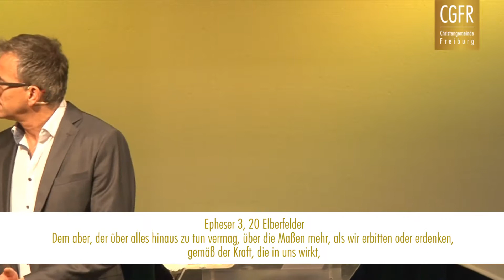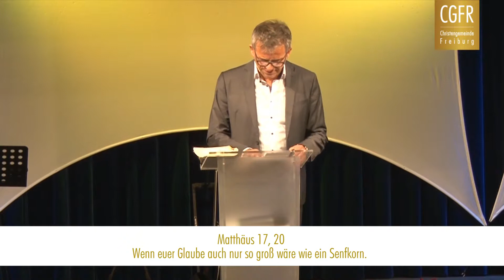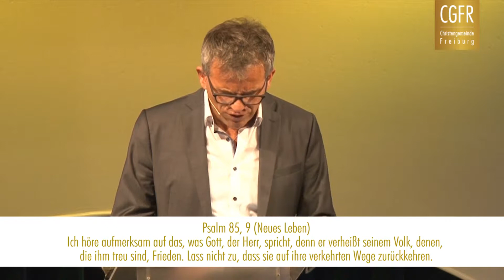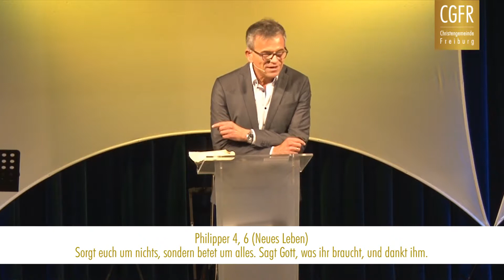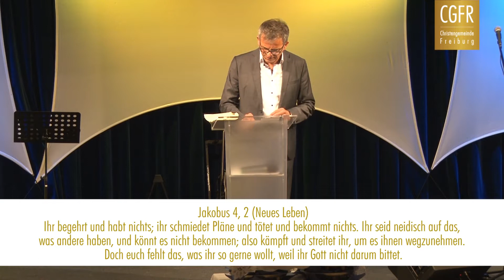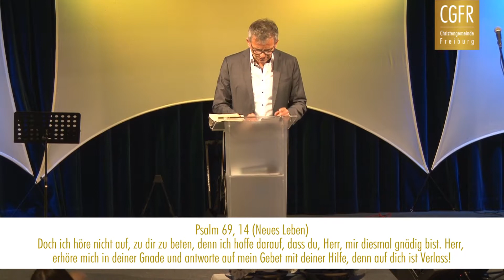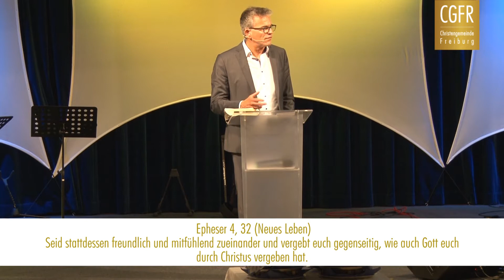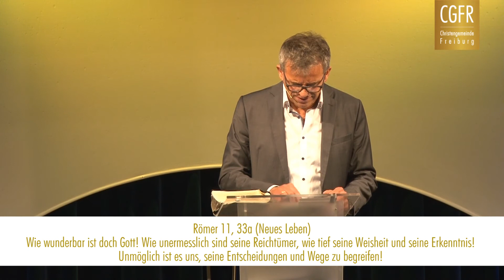Lebe durch Gottes Verheißungen - Hans-Peter Zimpfer (07.05.2017)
Predigt von Pastor Hans-Peter Zimpfer zum Thema "Lebe durch Gottes Verheißungen" am 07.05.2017 in der Christengemeinde Freiburg, vormittags.

Das Herz der Christengemeinde Freiburg ist es, Menschen Gott näher zu bringen. In unseren lebendigen Gottesdiensten kommen sonntags um 10.00 Uhr über 600 Leute aus allen Altersgruppen zum Gottesdienst zusammen. Eine Gemeinde mit moderner Musik & spannenden Predigten. Wir freuen uns auf Sie.